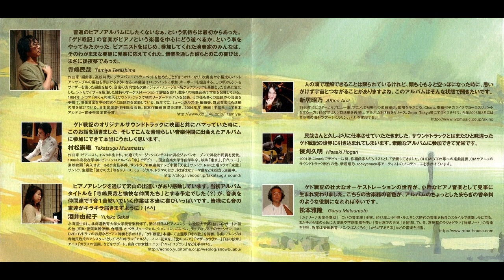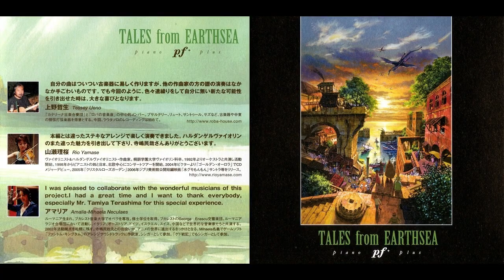Tamiya Terashima - 寺嶋民哉・プロデュース『ゲド戦記』ピアノ プラス (TALES from EARTHSEA - piano pf+ plus)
English title: Produced by Tamiya Terashima: "TALES from EARTHSEA" piano pf+ plus
Japanese title: 寺嶋民哉・プロデュース 『ゲド戦記』ピアノ プラス
Romaji title: Terashima Tamiya Purode~yūsu “Gedo Senki” piano purasu
Album: 寺嶋民哉・プロデュース 『ゲド戦記』ピアノ プラス
TALES from EARTHSEA - piano pf+ plus 2006/11/29
Genre: Arrangement/Anime/Score
Cues: 01-10

00:00 竜
04:22 光と影
08:00 大地の人
11:31 テルーの唄 (インストゥルメンタル)
15:06 不死の誘惑
19:09 ハイタカ
23:23 軛
26:48 クモ
31:08 時の歌 (インストゥルメンタル)
35:59 街
41:45 旅路

M-1
Arranged & Piano by Takatsugu Muramatsu & Yukiko Sakai
M-2
Arranged & Piano by Yukiko Sakai
Vocals: Amalia
M-3
Arranged & Piano by Takatsugu Muramatsu
Gemshorn & Panpipe: Garyu Matsumoto
M-4
M-5
M-6
Mechanical Whistle by Tamiya Terashima
M-7
Lavta: Tessey Ueno
M-8
M-9
Arranged by Akino Arai & Hisaaki Hogari
Piano: Akino Arai
Guitar: Hisaaki Hogari
Psaltery: Tessey Ueno
Panpipe: Garyu Matsumoto
M-10
Hardanger Violin: Rio Yamase
Vocals: Amalia
Chorus: Yukiko Sakai, Akino Arai, Amalia
Whistle, Crumhorn, Saz, Tromba Marina, Antique Cymbal: Garyu Matsumoto
M-11

M-1, 2, 3, 5, 6, 7, 8, 10, 11 作曲 (Composition): 寺嶋民哉 (Tamiya Terashima)
M-4 作曲 (Composition): 谷山 浩子 (Hiroko Taniyama)
M-9 作曲 (Composition): 新居 昭乃・保刈 久明 (Akino Arai & Hisaaki Hogari)

プロデュース (Producer): 寺嶋民哉 (Tamiya Terashima)

Recording:
22/09/2006 Mitaka City Arts Center Kaze no Hall
  Track 01, 04-05 Bösendorfer: Takatsugu Muramatsu
  Track 01,05 New York Steinway: Yukiko Sakai
18/10/2006 Sony Music Studios 1st
  Track 02-03,06,08-09,11 Hamburg Steinway
19/10/2006 Sony Music Studios 1st
  Track 07,10 Hamburg Steinway
25/10/2006 Roba House
  Track 03,07,09-10 Ancient & Folk Instruments Only
Mixing: 26/10/2006 Sony Music Studios 3st
Mastering: 27/10/2006 Sony Music Studios

Recording, Mixing & Mastering: Koji Suzuki (Sony Music Communications)
Assistant Engineer: Hideyasu Hatagoshi (Sony Music Communications)
A&R Director: Tomoko Okada (TJC), Kazumi Inaki (STUDIO GHIBLI)
Assistant A&R/Photo: Noriko Tsushi (STUDIO GHIBLI)
Production Manager: Masaaki Fujita (Inspire Holdings), Takashi Nagai (STUDIO GHIBLI)
Design: Junko Ishino (TJC)

Executive Producer: Shun Ohki, Toshio Suzuki

Akino Arai by the courtesy of Victor Entertainment, Inc.